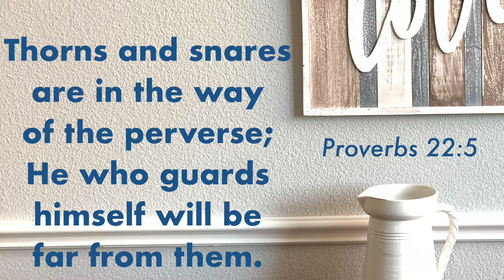Jason Earls Verses 16 Proverbs 22:5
We're talking traps, snares, and entanglements!